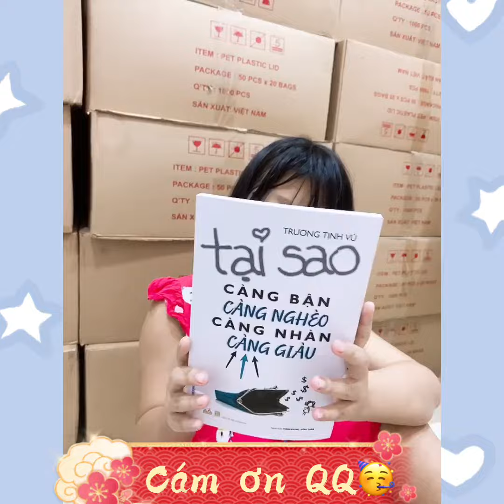Gi.ãn cách - cháu iu rãnh - Đập hộp sách dùm dì 4❤️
❤️cháu iu Unbox sách dùm Tư nè📚
Nhỏ ở nhà và cũng nhờ được nhiều ah👍
😂Thú vui dạo này sách hay cứ đặt rồi đọc dần chứ sách mua trước vẫn chưa xong ah